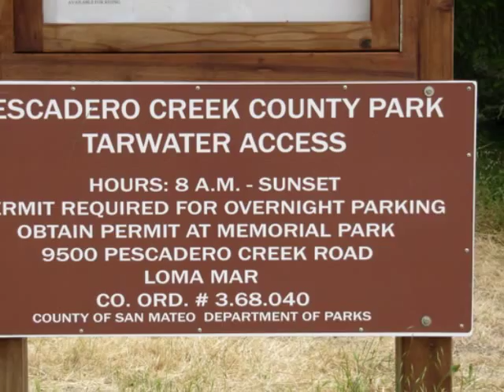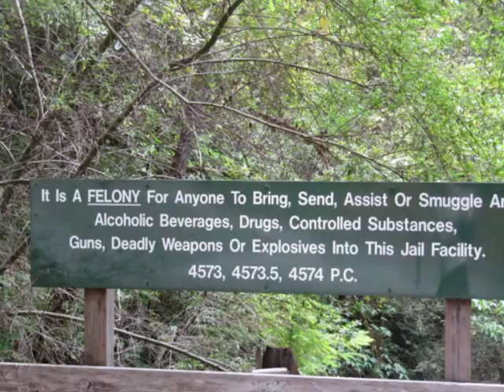Clearcut Forest - Tarwater Loop Trail - Pescadero Creek County Park in San Mateo County, California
This is an interesting hike called the Tarwater Loop Trail is not far from Portola Redwoods in Pescadero Creek County Park in San Mateo County, California. The landscape shows the signs of definite human habitation and destruction caused by the saw mills in the late 19th Century.  From small buidlings, to the shingle mill in the heart of the redwoods, this trail is fascinating and full of surprises.

The creek really does have black tar oozing out from the ground, and the destruction caused by the Shingle mill is still very visible throughout the forest.  Near the very end of the trail and the video, an old growth Pacific Coast redwood is still standing, and one of the largest I have ever seen.  The devastation of the forest comes to full light when you witness what must have been the massive scale of the forest here.  Obvious signs of clear cutting all over the park.

If you have ever wanted to see nature taking over after human habitation, this park will leave you happy.  The Shingle mill is still very visible, and the iron is not going anywhere for many more years.  This is one of the most historical hikes in the bay and is definitely worth a visit.

The video highlights the scene with the use of Stravinsky's The Rite of Spring (Spring Rounds).  I find this piece fitting for the beautiful contrast presented by the new growth and the reminants of old destruction.  Walking through the forest I could not help feeling the loss, that all of these new trees great ancestors were once all killed in a massive human driven calamity in a very short period.  No matter the short time it took to cut all the trees down, the evidence is only slowly being swallowed up by time and new growth.

The Tarwater Loop is easy to do and only around 4.8 miles with an elevation change of 700ft.  Visit and witness some Bay area history, many people would rather forget about today.